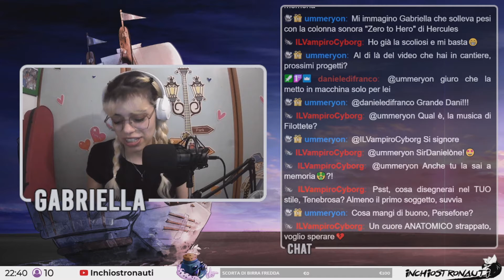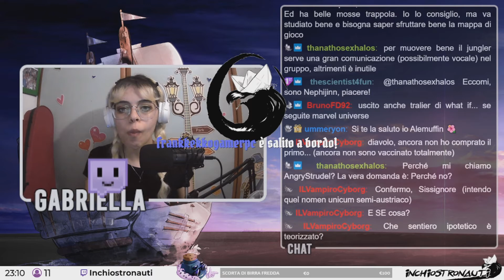Sottocoperta - Chiacchiere e domande a Gabriella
Nel format sottocoperta si chiacchiera di un argomento con i nostri spettatori